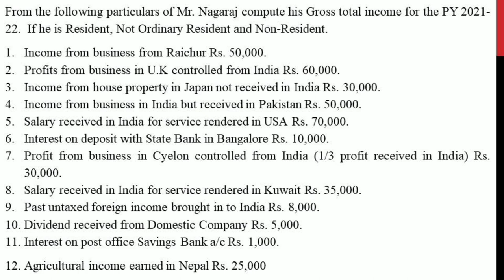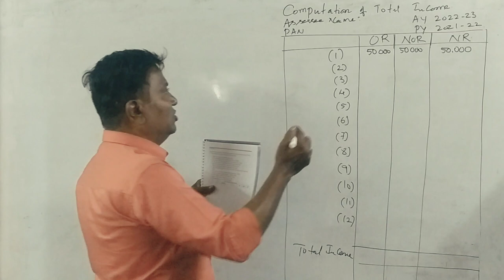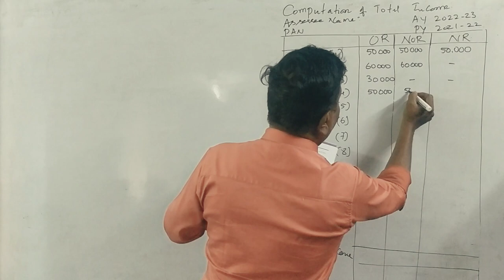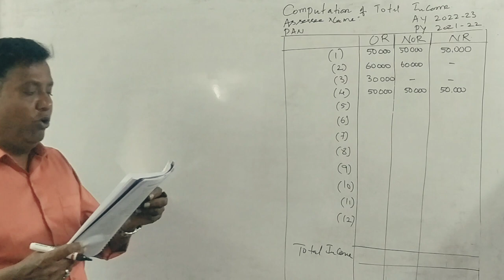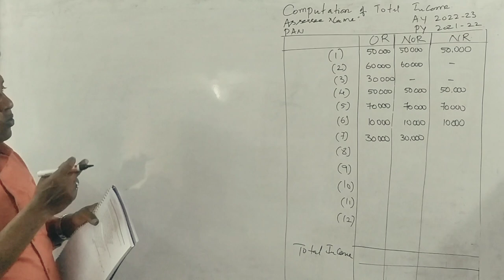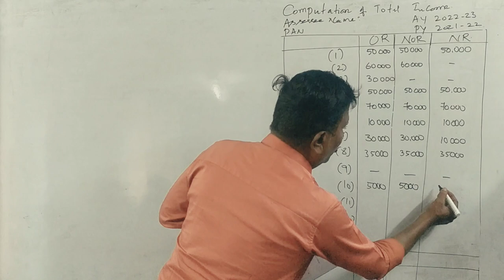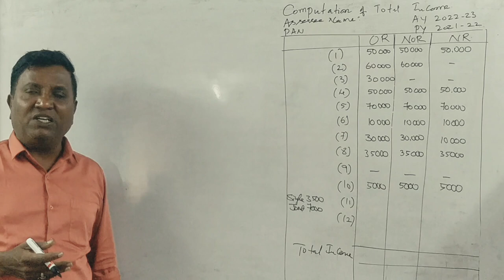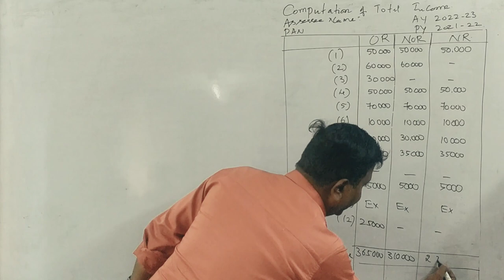Incidence of Tax (A.Y 2022-23) PART 17 - B.COM 2004 Question Paper 15 Marks By Srinath Sir